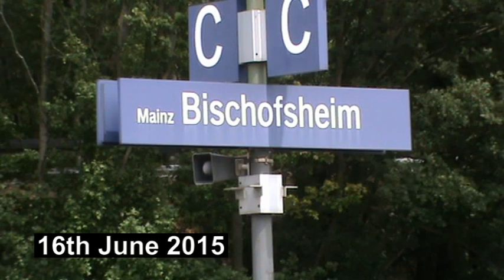Mainz Bischofsheim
Video footage was shot on Tuesday 16th June 2015 between 12:30 and 21:30.
Last few trains were shot at Mainz Hbf on the way back to the hotel.